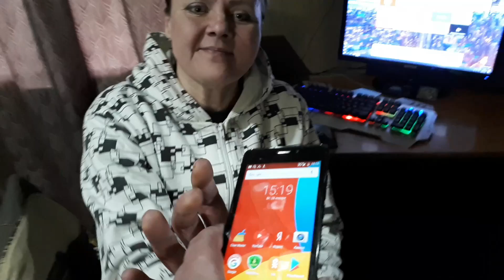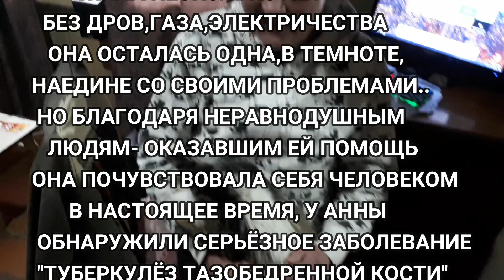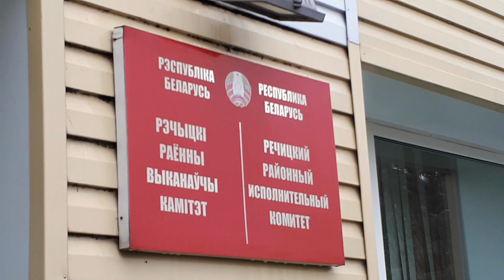Дай Бог!- чтобы всё обошлось...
У женщины из г.Речица- обнаружили серьёзное заболевание. видео состоит из нескольких частей- о событиях в разное время этой женщины...Когда я её свозил в Речицкий Райисполком, её после положили в больницу- где выявили коварную болезнь...сейчас её везут в Гомель для уточнения поставленного диагноза...дай Бог!- чтобы всё обошлось, и этот диагноз не нашёл своего подтверждения.